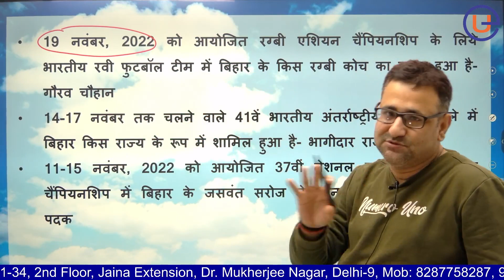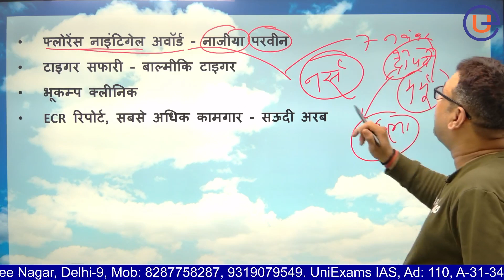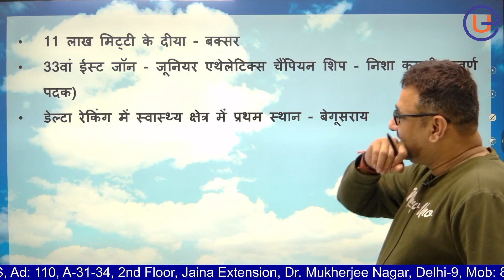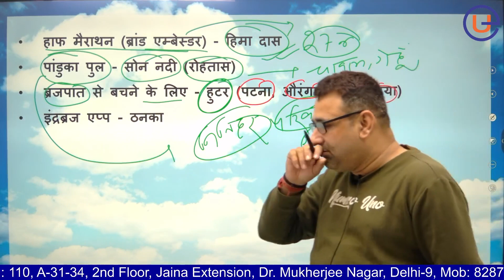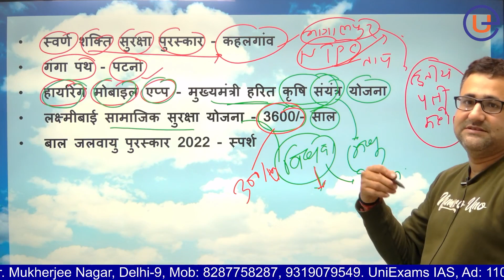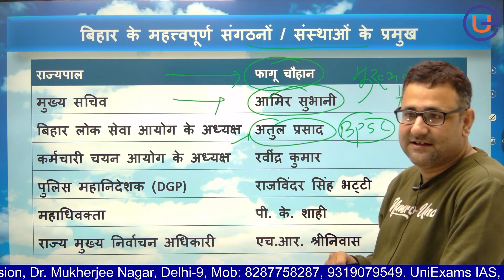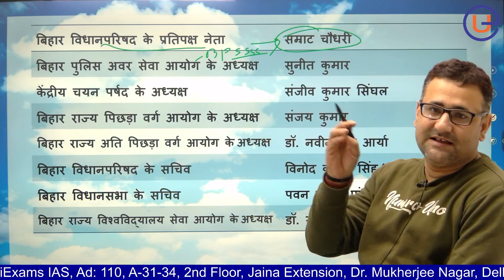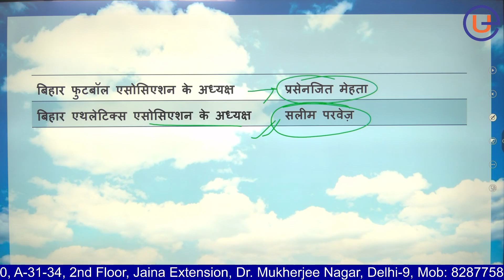TARGET 68TH BPSC | Current Affairs | November Month | BPSC Prelims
डिजिटल संसार में अधिक रचनात्मक भागीदारी के उद्देश्य से हमने  UniExams IAS के रूप में एक और यूट्यूब चैनल लॉन्च किया है। शॉर्ट्स के लिये निर्धारित समय-सीमा में, इसमें हम रोचक कंटेंट प्रस्तुत करेंगे।

At - 110, A-31-34, 2nd Floor, Jaina Extention, Commercial Complex,